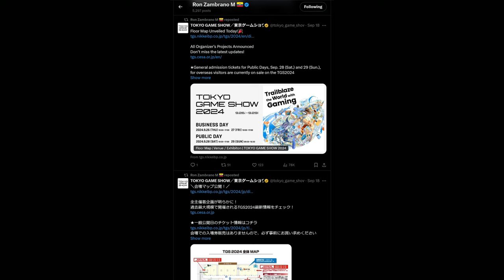Microprose NOT with Razbam? | no F-15E News😥 | DCS World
What happened at the tokyo game show with Razbam first having a microprose logo and then.. well they self censored.  No announcement, no future plans posted or revealed? No F-15E news. But cosplay game show models plenty.

00:00 intro
00:05 razbam microprose rumours
00:15 the razbam stand
00:35 what really came out 🤔
01:30 random Tokyo game show cosplayers